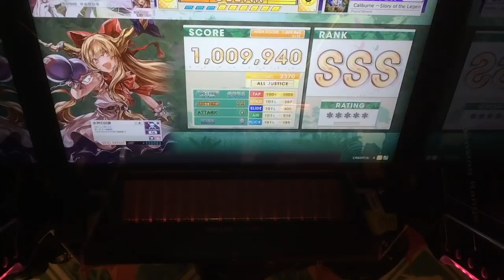【CHUNITHM】Caliburne ～Story of the Legendary sword～(MASTER)AJ 手元